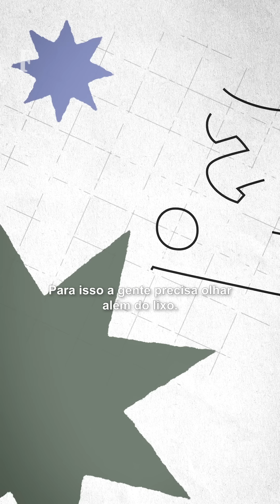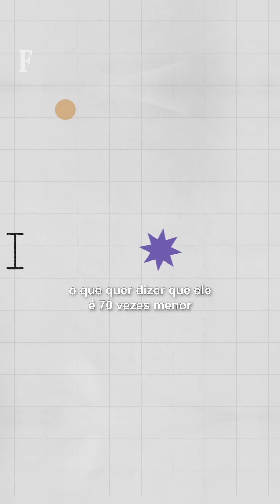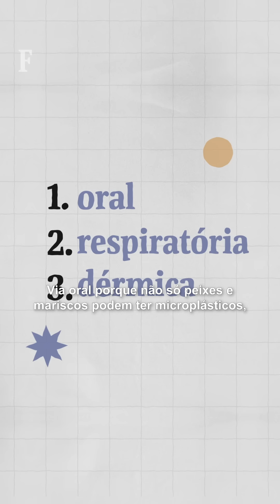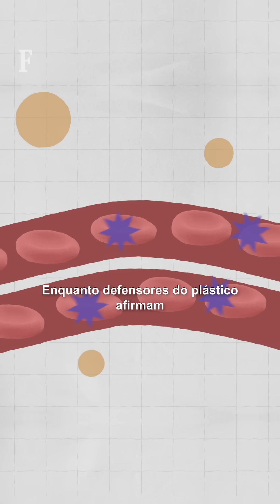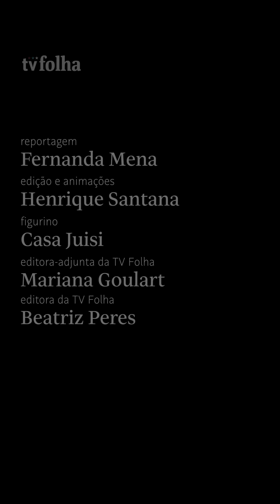Como microplásticos foram parar dentro do corpo humano?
O plástico está em toda parte, mas você sabia que ele também está dentro de você?

Partículas minúsculas de plástico já foram localizadas no sangue, no coração, no fígado, nos intestinos, na placenta, no leite materno, no cérebro e até nos testículos humanos.

A repórter da Folha, Fernanda Mena, explica como esses fragmentos, muitas vezes microscópicos, foram parar dentro do corpo humano e de outros animais.